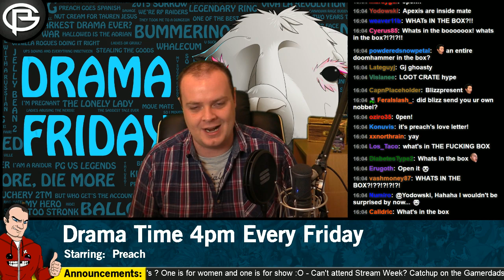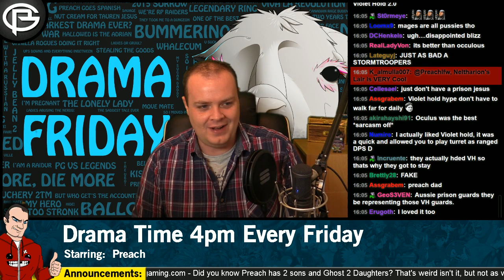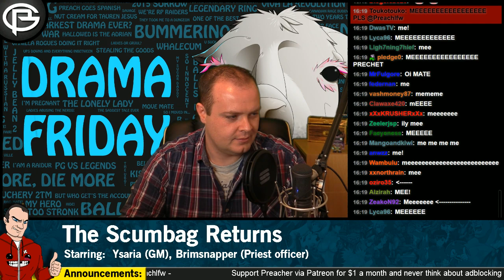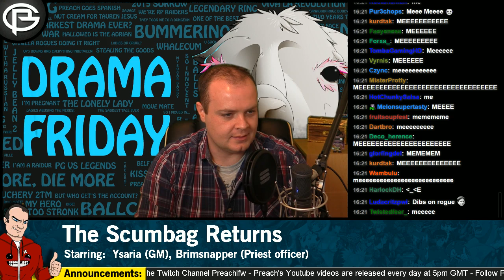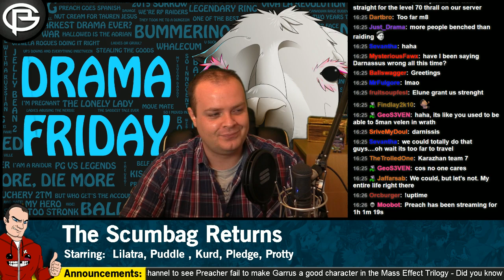Drama Time - Team E!